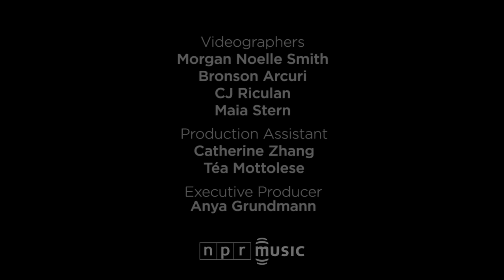Tech N9ne Feat. Krizz Kaliko: NPR Music Tiny Desk Concert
Aug. 29, 2018 | Rodney Carmichael -- During a career nearly three decades in the making, Tech N9ne has dodged the fickle rap industry while surfing his own wave, stylistically and professionally. The Kansas City native has been a beast for years now, a musical misfit who laid a track record of underground success and struggle before building his own independent empire with Strange Music.

"This is how we laugh at all the other rappers," Strange Music comrade Krizz Kaliko says, letting out a belly laugh near the end of duo's Tiny Desk set. Kaliko is another K.C. native and kindred spirit of Tech N9ne's. Together, they've carved out an unorthodox niche: chopper-style speed rap that often plumbs dark, emotional depths.

Their playful banter between songs personifies that creative connection, as Krizz delivers backing vocals and guest verses from the soul. Backed by a guitar, drums and bass for their Tiny Desk, the trio brought out the rock-tinged hues of such definitive Tech N9ne songs as "Dysfunctional," "Aw Yeah? (interVENTion)" – dedicated to his mother who died from lupus in 2014 – and "Fragile," originally assisted by Kendrick Lamar, Mayday and Kendall Morgan.

To close the set, Tech and Krizz performed "Speedom (Worldwide Choppers 2)," a song inspired by folk rocker Richie Havens' original classic "Freedom." After years traveling his own path, it's a fitting way to define Tech N9ne's wildly independent approach.

Set List
"Dysfunctional"
"Aw Yeah? (interVENTion)"
"Fragile"
"Speedom (Worldwide Choppers 2)"

Credits
Producers: Abby O'Neill, Morgan Noelle Smith; Creative Director: Bob Boilen; Audio Engineer: Josh Rogosin; Videographers: Morgan Noelle Smith, Bronson Arcuri, CJ Riculan, Maia Stern; Production Assistants: Catherine Zhang, Téa Mottolese; Photo: Eric Lee/NPR.